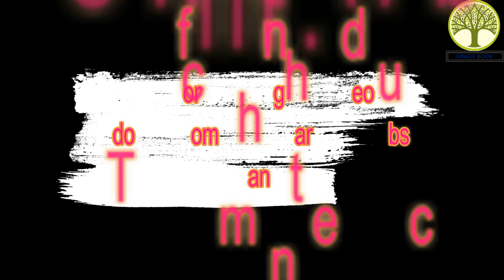ପରାସ ଙ୍କର ଲଜ୍ୟା ନିବାରଣ | parashankara lajya nibarana | Odia Jungle Book | Utkal Kahani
Odiya Children Story - pilanka kahani - Gopalabhanda Kahani - ପରାସ ଙ୍କର  ଲଜ୍ୟା ନିବାରଣ

ଆପଣଙ୍କ ଭଲ ପାଇବା ହିଁ ଆମର ପ୍ରଥମ ଉଦେଶ୍ୟ. ଥାଙ୍କ ୟୁ ଫର ୟୂର ସପୋର୍ଟ.